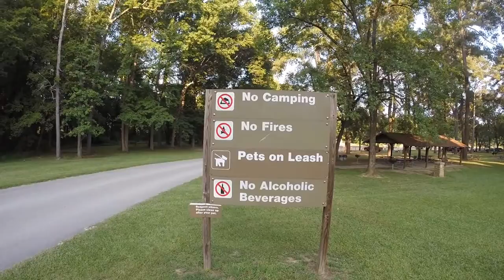Cape Fear River "William O' Huske Lock & Dam" 2014 Catfishing HD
Cape Fear River CatFishing & William O' Huske Lock and Dam with some great friends in the summer of 2014...TeamReelScream in partner with Live Action Productions presents another Epic Video...4 Blues & A GAR.. All footage was shot with GoPro Hero Black 3 Edition and edited with Sony Vegas Pro 12... Thanks For Watching